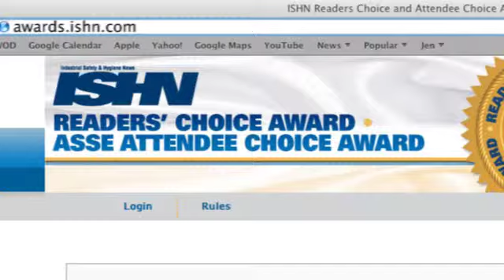2014 ISHN Readers Choice and ASSE Safety 2014 Attendees Choice awards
ISHN Publisher Randy Green on why your company should enter products in the 2014 ISHN Readers Choice and ASSE Safety 2014 Attendees Choice awards.